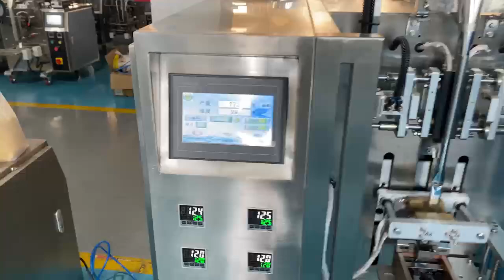150A 转盘 圆角机 Rotary corner rounding machine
Hello,dear friends who watching my video here,we are manufacturer of bag packing machine equipment,specializes in producing and supplying packing machine from 2009 year.
Our packing machine is apply for food,toys,screw hardware,tableware and other any product need to package in bag,such as bread,cake,biscuit,chocolate,soap,ice cream,coffee,pet food,powder,liquid,etc.